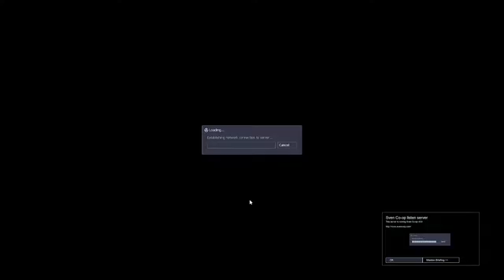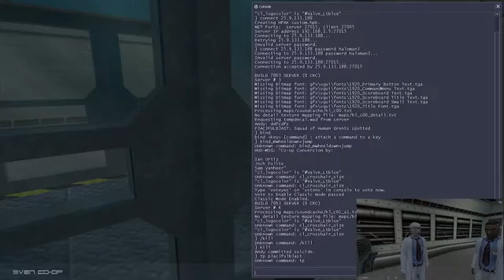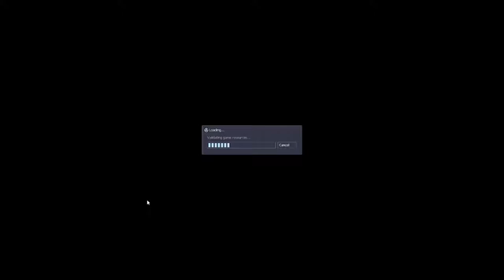S%T Is Hitting The Fan!!! (SVEN Coop Part 1)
Join P3AC3FUL and HEDSHOT in the insane coop story of SVEN Coop! Lots of insanity is to ensue in the coming episodes! Enjoy!